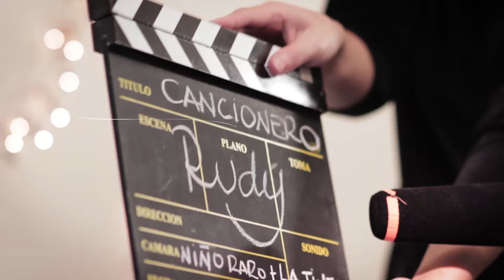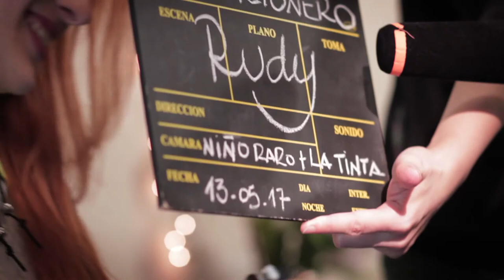Cancionero #4 Pamela Rudy - Canción para una mordida de serpiente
Navegá la canción:
Canción: 00:05
Explicación: 02:22
Entrevista: 03:53